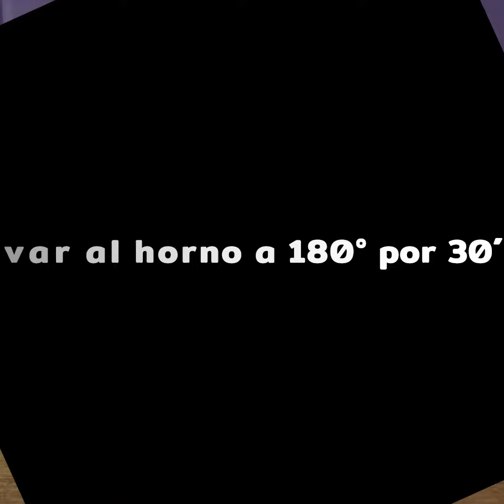Budin technicolor | Barba & Sartenes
Hoy una receta vegana y si cambias la harina por fécula de mandioca o maíz es sin TACC =)

📌 Para hacer 2 budines yo use:
-🔹 ½ zapallo kabutia
🥔 2 papas medianas
🔸 3 remolachas medianas
🫒 1 racimo de espinaca
🍚 50g de harina o 25g de Fécula (por mezcla de verdurad)
🔸 aquafaba (por mezcla de verdurad):
🥄1 cucharada de semilla de kinoa
🍶 3 de agua

Para mas recetas como esta, seguinos en instagram! 👇🏻